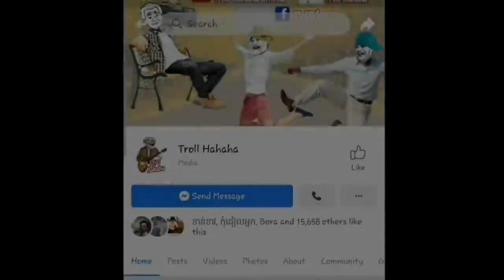យី អាក្លូដុតឪវាហើយ🤣🙏Ah Klu សើចហៀរទឹកមាត់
CHEY CHENDA